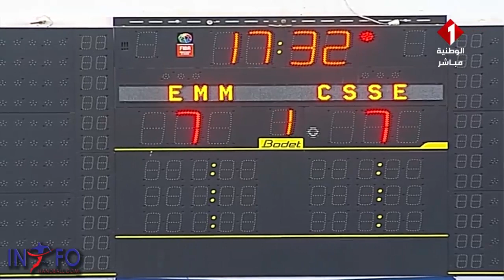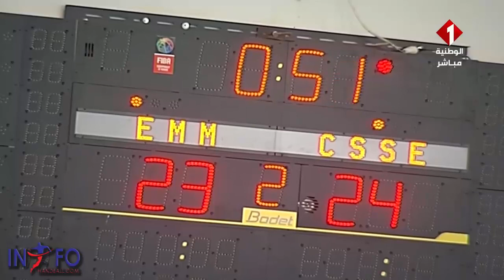الجولة العاشرة من بطولة النخبة : مكارم المهدية - النادي الرياضي بساقية الزيت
يرجى الإشتراك معنا على قناتنا ليصلكم كل جديدنا .. شكراً
فيديوهات كرة اليد التونسية والعربية